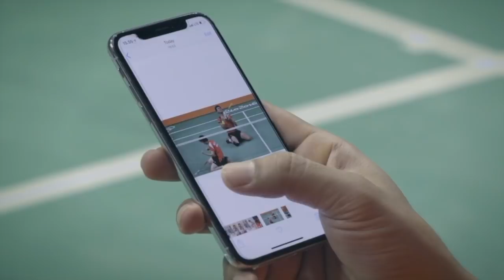Tontowi Ahmad dan Rekan Terbaiknya!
Tontowi Ahmad percaya bahwa rekan terbaik adalah rekan yang dapat saling berbagi dan diandalkan, termasuk rekan terbaik di bidang keuangan. Bagaimana dengan kamu?